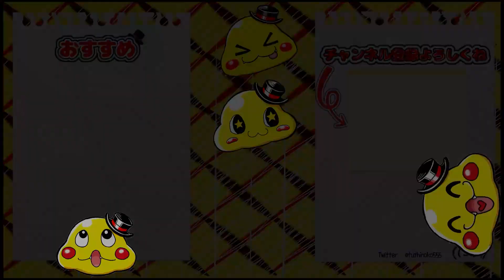#10【龍のくわえている岩が…】大地の神殿でリザルフォスにバカにされまくるｗｗｗ【ゼルダの伝説 スカウォードソードHD実況】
前回カギを見つけて、いよいよ神殿の中へ！
溶岩だらけの中で玉乗りしたり、バクダン花を投げまくったりするぜ
一番難しかったギミックは背景に混ざっている石のひび割れｗ
フォイの説明でなんとかわかったぜ…
神殿の最奥にいくと…!?

　　　　魔王魂